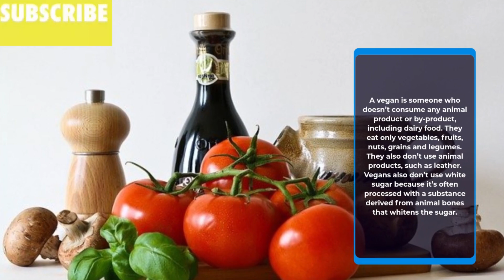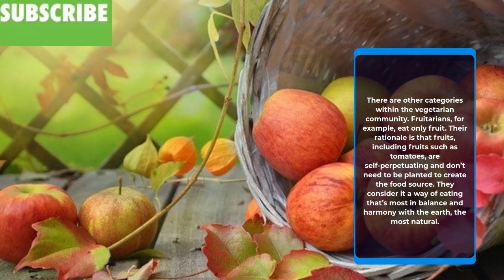DIFFERENT TYPES OF VEGETARIANS SN2 EP57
Learn the reasons behind what we do and why we do these things since we found them being done and we just follow suit and repeat it, from food and diet, health and behaviour. In the course, of this series we are going to learn more about the reasons behind the foods we eat and if they are at all healthy for us to consume these foods.